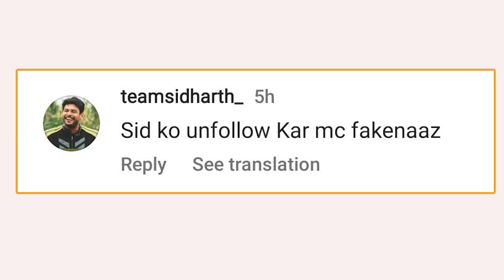Sidnaazian ने Shehnaaz Kaur Gill को सुनाई खरी- खोटी, कहा-Faknaaz